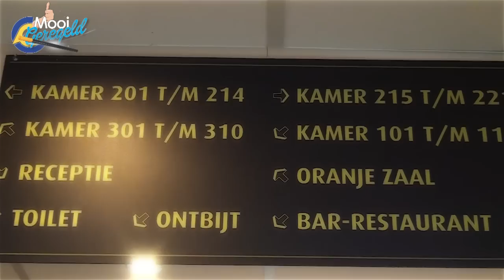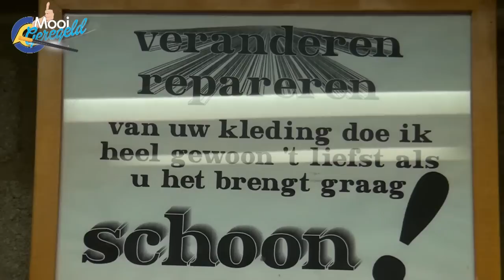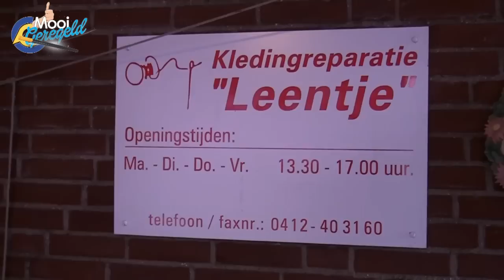Mooi Geregeld aflevering 1: Leentje